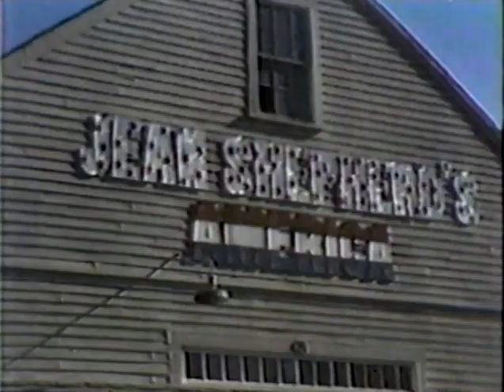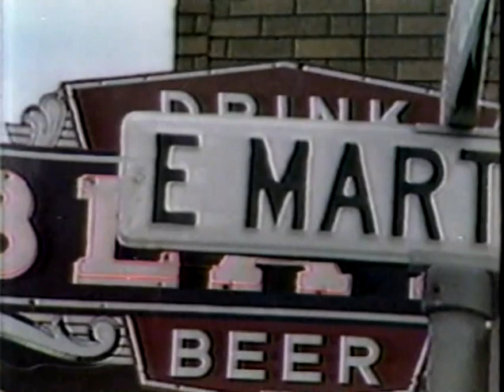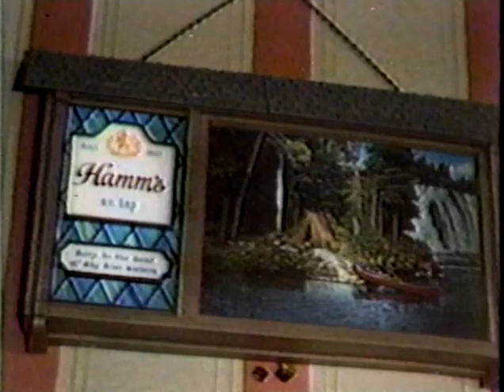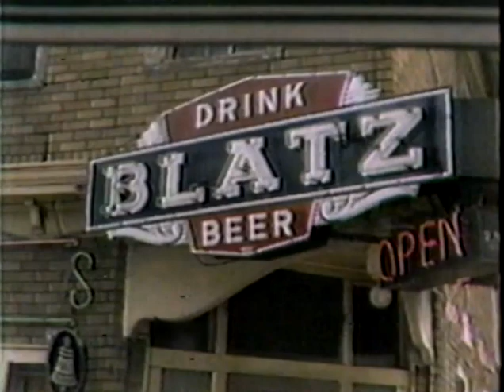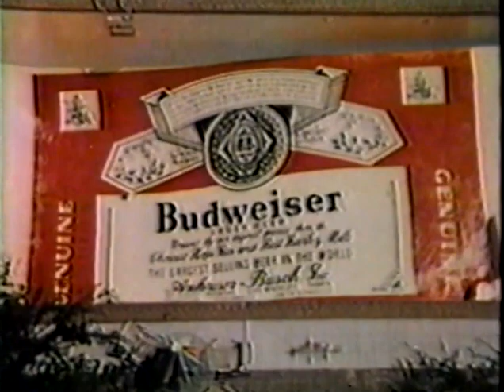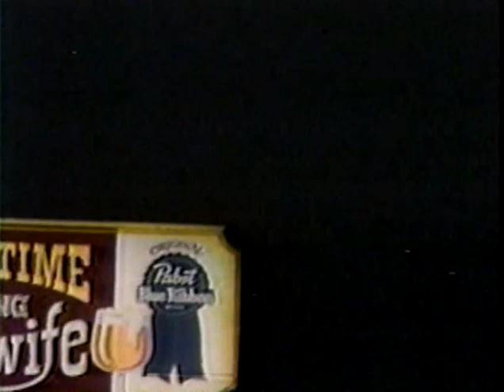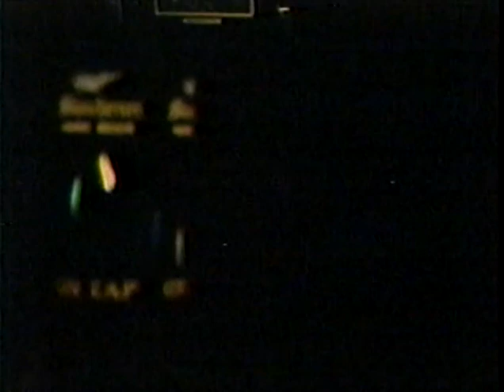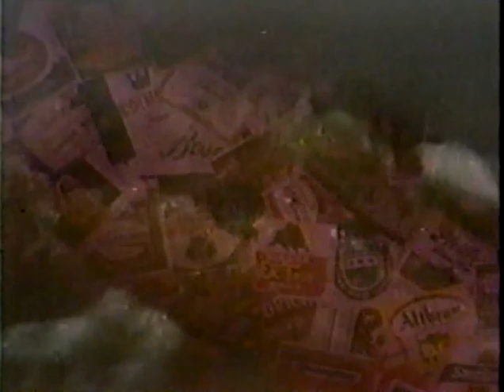Jean Shepherd's America - Beer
PBS  broadcast